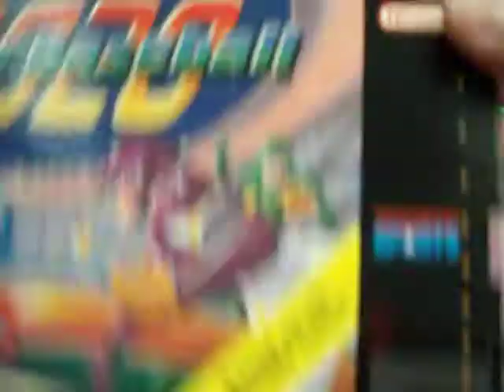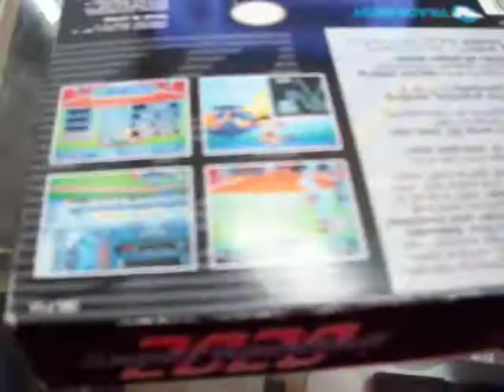super baseball 2020 super nintendo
Súper Baseball 2020 es un videojuego de béisbol futurista. Fue lanzado por primera vez en Japón para la Neo Geo en 1991, y luego fue puesto en libertad más tarde en América del Norte para la Mega Drive / Genesis y el Super Nintendo Entertainment System en 1993